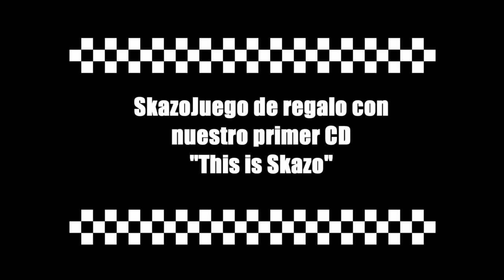Trailer Oficial SkazoJuego - Skazofrenia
Presentamos el Trailer Oficial del Skazojuego, videojuego incluido en 'This is Skazo' Desarrollado exclusivamente por los miembros de la banda ¡¡¡Únete al Comando Skazofrenia y salva el Mundo de los malvados planes del Impeperio!!!